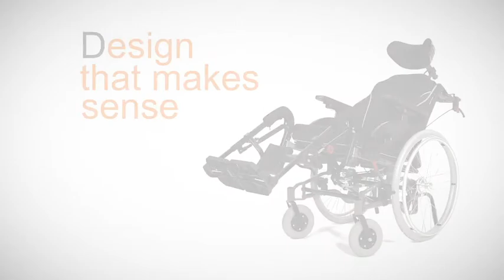Netti 4U CED - erleichtert den Alltag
Der Netti 4U CED besitzt die geringste Gesamtbreite auf dem Markt für Multifunktions-Rollstühle. Nur 18 cm größer als die Sitzbreite – 19,5 cm mit Trommelbremse. Er hat zudem ein ­niedriges Gesamtgewicht. Der Rollstuhl eignet sich daher für Orte mit wenig Platz und schmalen Türöffnungen. Durch das geringe Gewicht und den faltbaren Rahmen ist der Rollstuhl leicht zu transportieren. Der Stuhl bietet gute ergonomische Lösungen und ist benutzerfreundlich mit funktionalen roten Bediengriffen.